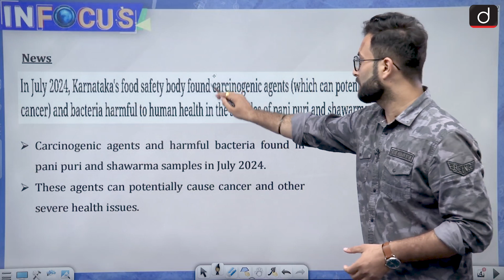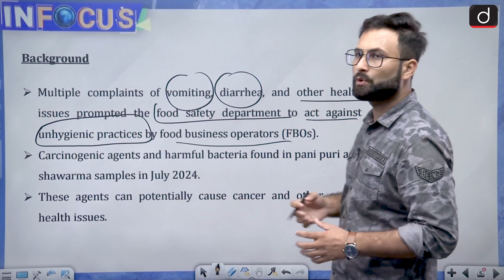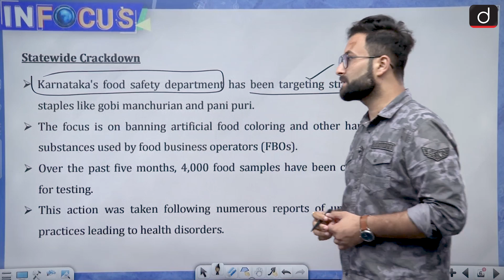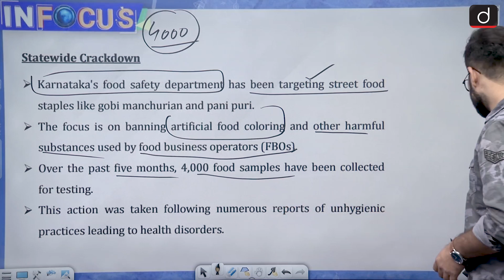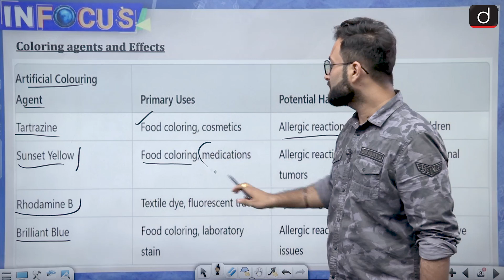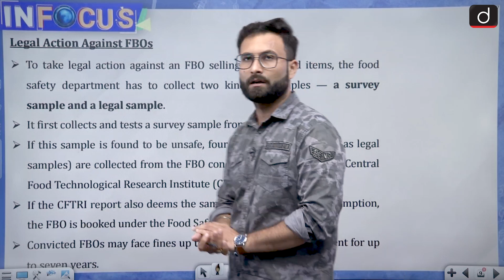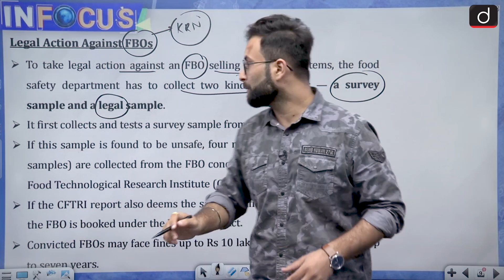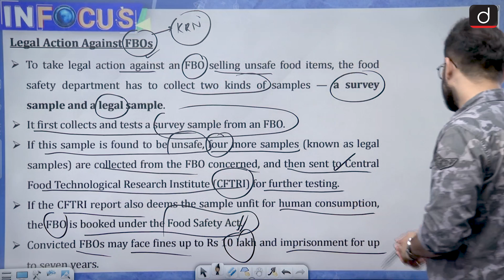Is Pani Puri (Golgappa) Causing Cancer ? | UPSC | Drishti IAS English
Karnataka’s food safety department has cracked down on sellers of many street food staples, such as gobi manchurian and pani puri ( Golgappa ).The statewide crackdown is against the use of artificial food colouring, and other cancer-causing agents by food business operators (FBOs). In the past five months, 4,000 food samples have been collected for testing by the food safety department following reports of FBOs’ unhygienic practices leading to health disorders. What is role of Food Safety and Standards Authority of India & Food Safety Act in all of this we discuss here in detail.